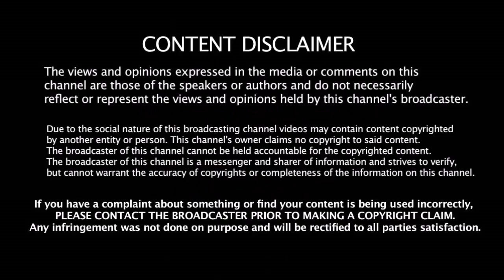6 - சிக்ஸரில் கொடி கட்டி பறக்கும் மன்னன் கெயில் | Chris Gayle | Most Six in International Cricket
6 - சிக்ஸரில் கொடி கட்டி பறக்கும் மன்னன் கெயில் | Chris Gayle  | Most Six in International Cricket